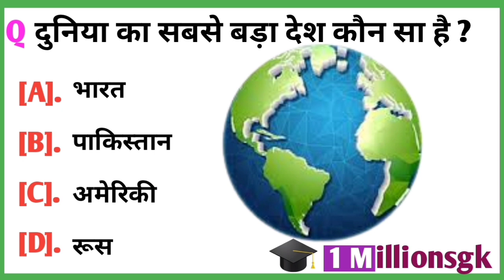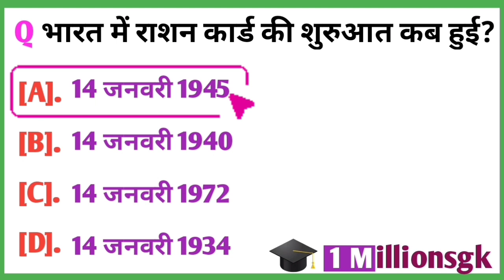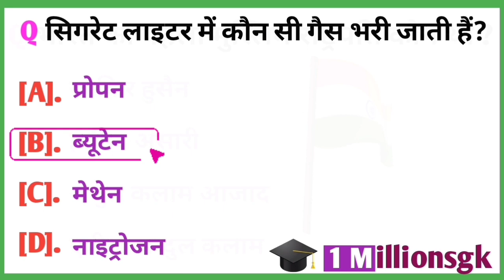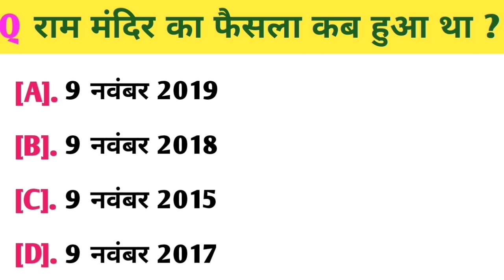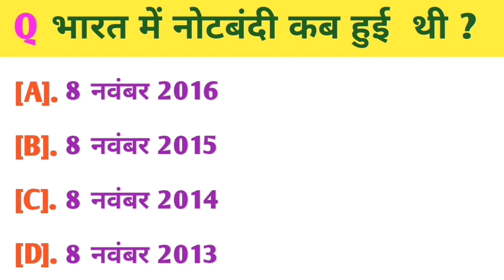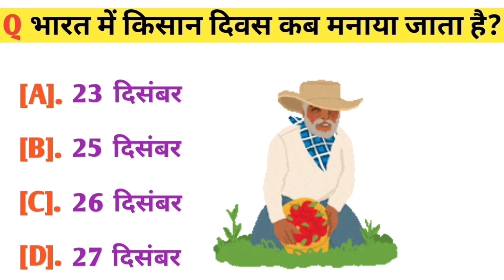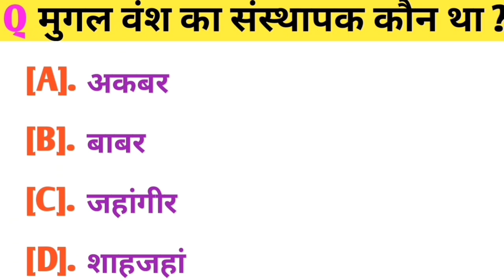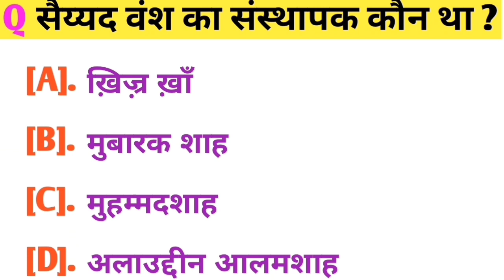GK Questions।।GK in Hindi।।GK Questions And Answer।।GK Quiz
General knowledge  Questions || Gk Questions In Hindi || Gk Quiz Hindi || Gk Questions Answer

gk quiz
gk questions
100 easy general knowledge questions and answers